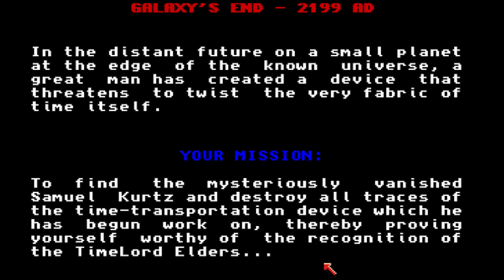Alien Fires: 2199 AD (Amiga Version)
Developed in 1987 by Jagware Inc., the Amiga version of Alien Fires has vastly superior graphics to the DOS port and uses text-to-speech software to "voice" all dialogs in-game. It's robotic and hard to understand, but no less of an amazing feat, done almost 30 years ago.

Sorry for the weird video quality, it was hard to get video capture software to work correctly.